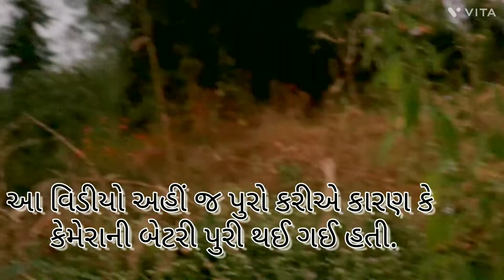દિવાળી વેકેશનના છેલ્લા દિવસે ડાંગના જંગલોમાં ફરવા ગયા. અને જાદુગર મળી ગયો.